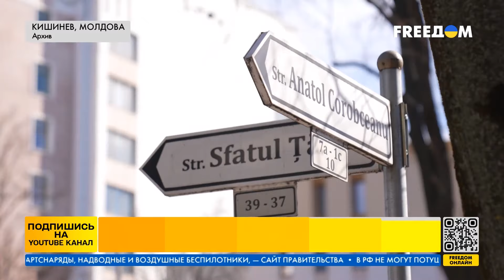АГЕНТУРА КРЕМЛЯ суёт СВОЙ НОС в дела МОЛДОВЫ! Загребущие лапы Путина лезут в Кишинев!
Агенты России находятся в каждом уголке планеты и портят жизнь каждому! Аналогичная ситуация и в Молдове
Пророссийские политики работают по методичке Кремля и настраивают молдаван против западного ориентира! Какова ситуация сейчас, какой уровень российской пропаганды в Молдове? Узнаем в сюжете!